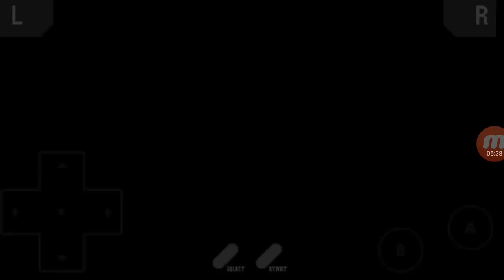Lets Play Pokemon:Ruby - Part 36- Elite Four Drake!